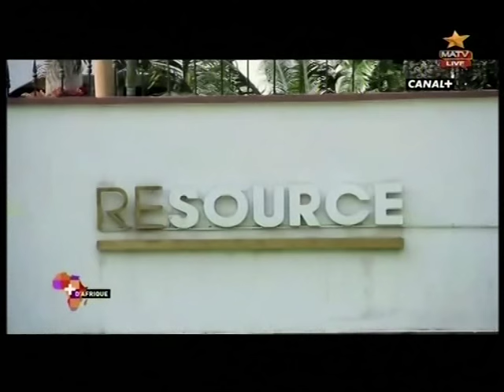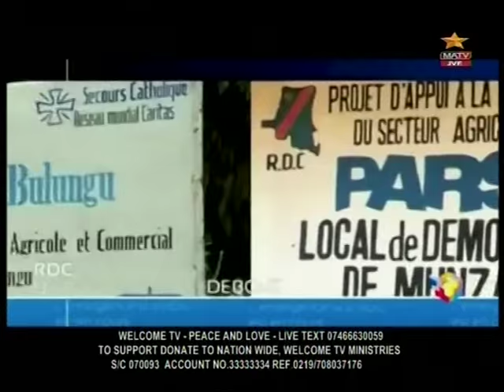Francis Kalombo confirm son implication direct dans les evenements malheureux du 19-01-15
Watch Welcome TV everyday at Skychannel 793 MATV, Welcome TV from 3pm to 5pm and 11pm to 12am, Saturday from 1pm tp 5pm you can also watch live youtube: welcometv, Welcometv Media, TV RDC, Facebook: Bienvenu welcome,, welcome tele, tvrdc, free subscribe for more video, Tel:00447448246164